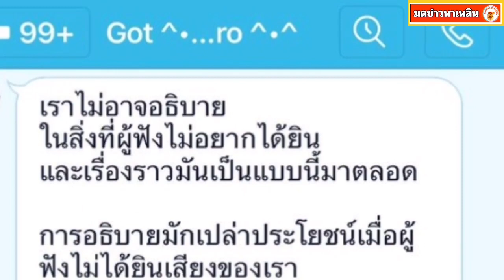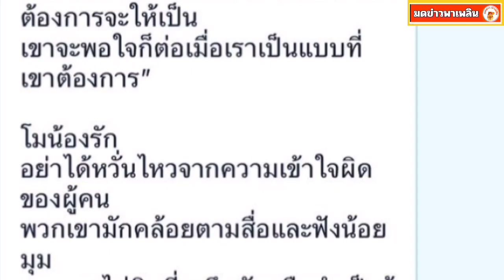เจ็บเหมือนกัน ผู้จัดการ ตอบแล้ว สาเหตุที่ ก๊อต จิรายุ เลิกโบว์ เบญจวรรณ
เจ็บเหมือนกัน ผู้จัดการ ตอบแล้ว สาเหตุที่ ก๊อต จิรายุ เลิกโบว์ เบญจวรรณ สุดท้ายมันก็พังทลายลงมา